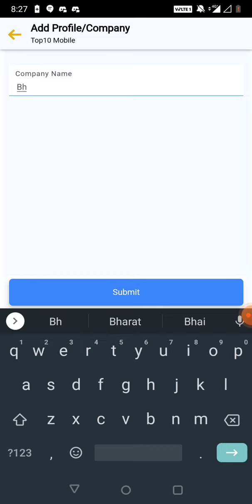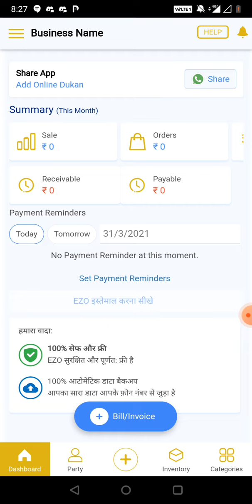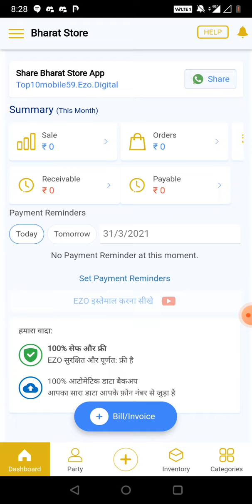EZO App | Multiple Business kaise manage kare | Desh ka no.1 Business App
Ab ek nahi aap apne multiple business EZO pe manage kar sakte hai. Janiye kaise apne alag alag business ko ek app se manage aur track kaise kare.

All in One business Management App!
Invoice banaye, Inventory Manage kare, Online GST file kare, Waqt bachaye aur Tarakki Apnaye

Apna Business 10X Badhaye!